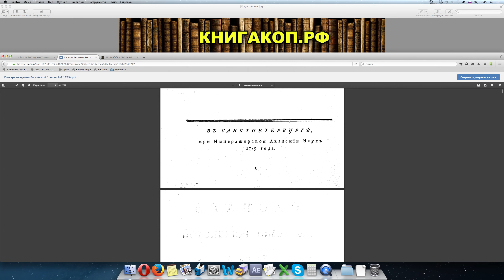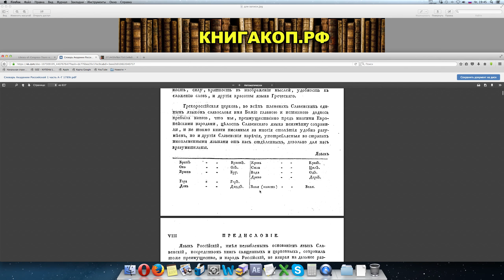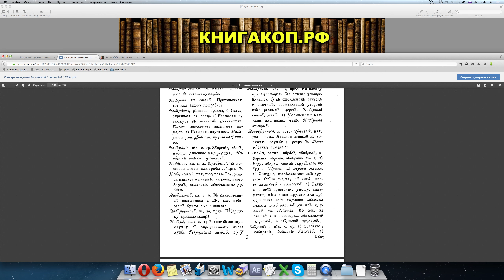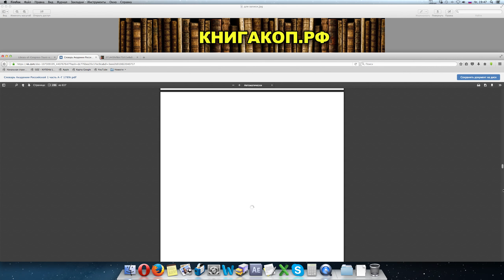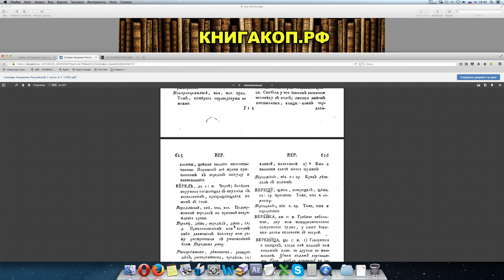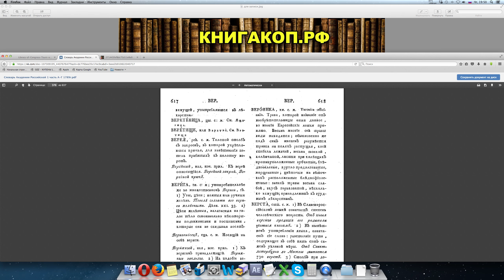Словарь 1789 г - АКАДЕМИИ РОССИЙСКОЙ (1 Часть) Первый Толковый СЛОВАРЬ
★ Напиши свой комментарий
Уникальный Интернет-магазин! - ChessMovie